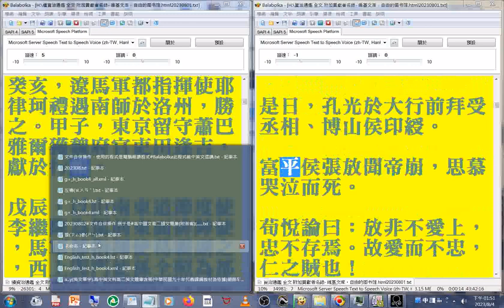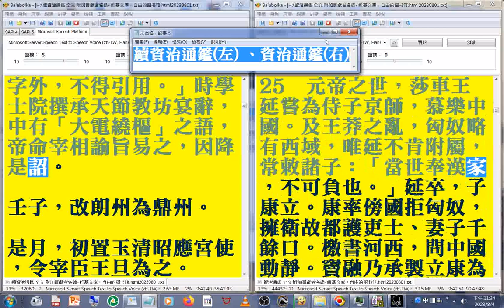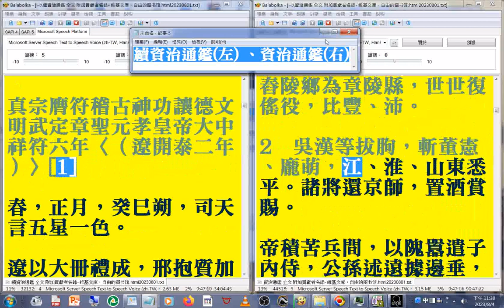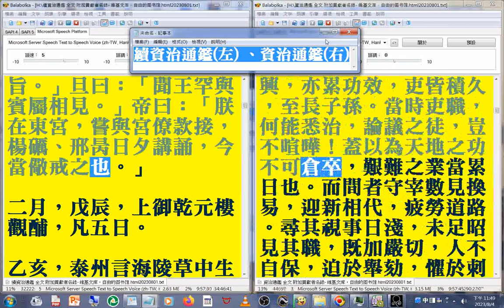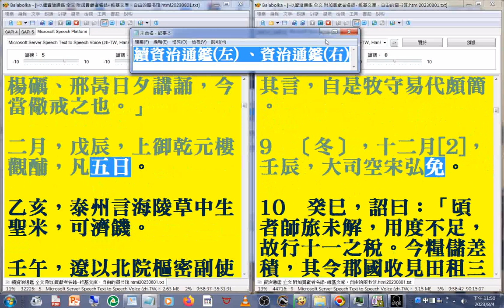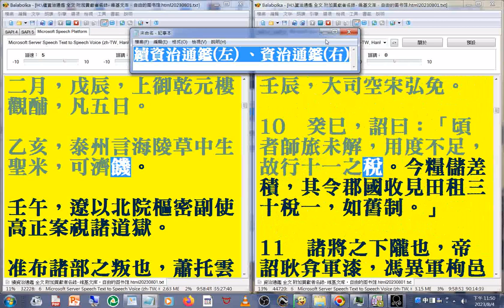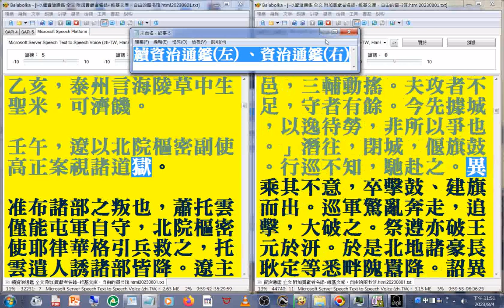有聲書 05(05...10)更正銅爵臺為銅雀臺__左(續資治通鑑)至卷72 右(資治通鑑)至三國志(下)有聲書使用電腦報讀程式 Balabolka 逐字唸，部分注音或破音字讀音有誤請見諒